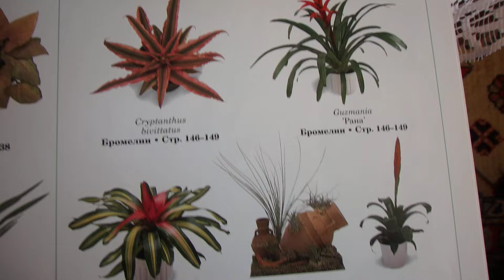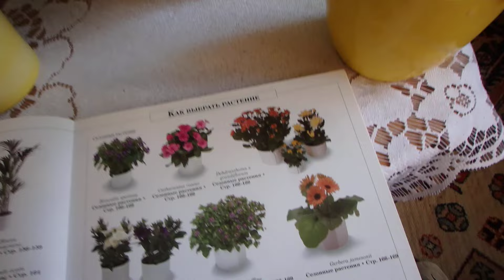долгоцветущие комнатные растения